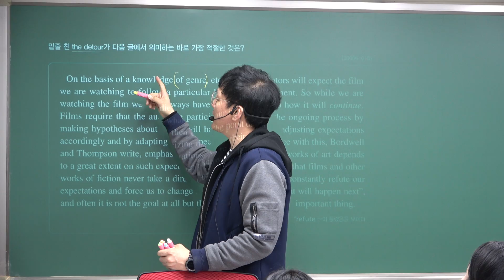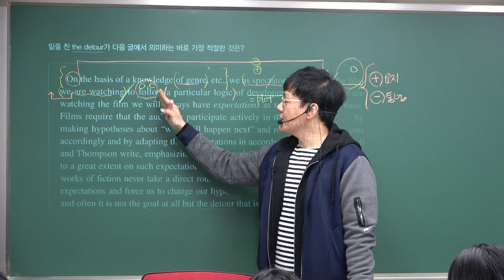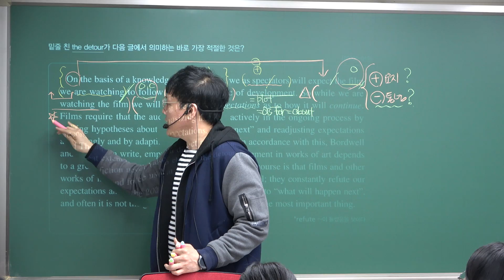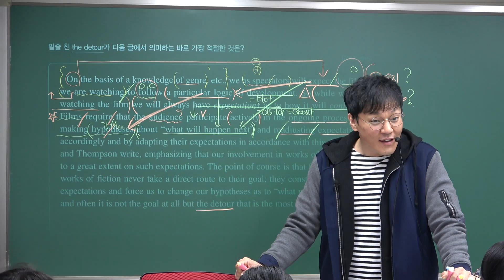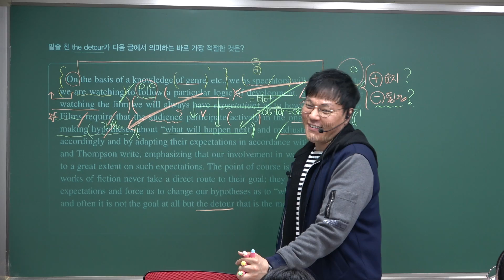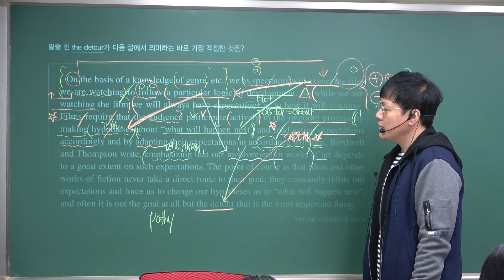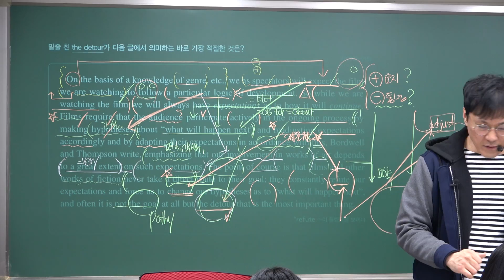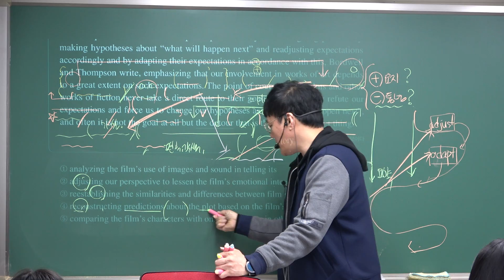(평내큐이엠 영어) 고3 주말반 영어: EBS 수능특강-영어독해 mini-test1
[큐이엠 영어 1등급의 시작과 끝, 큐이엠 영어의 기준을 높이다: 유승엽 영어]
독해 절대고수, 장인독해 유승엽영어

수능영어의 절대평가 제도는 난이도의 하락을 의미하지 않습니다. 단순 채점제도만 바뀐거죠.
특히, 수특-영어독해를 읽어보면 올해 수능영어의 난이도를 예상할 수 있습니다.

[유승엽영어 현장 강의로 확인하자!! 후반부 수업이 진짜 핵심]
1) 수업 후 이어지는 질문, 그리고 친철한 피드백이 가능하다.
2) 핵심내용을 정교하게 반복하는 워크북으로 두번 복습한다.
3) 전담 조교의 철저한 학습관리로 1등급을 예약한다.